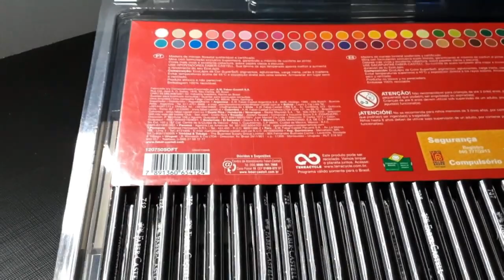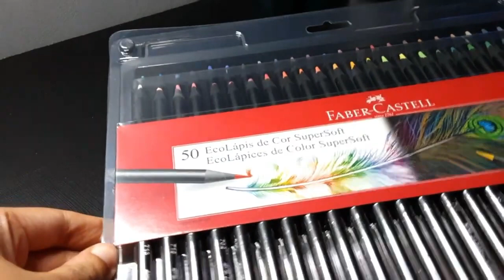Faber Castell SuperSoft é bom? Teste completo - Desenhando Jolyne Kujo Jojo’s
Ta pensando em usar os lápis faber castell supersoft, veja esse review completo onde falo todos os detalhes antes para ver se é bom mesmo, e se vale a pena :)

Link dos lápis citados no video⬇️

🔴Lápis de Cor, Faber-Castell, Supersoft,6 cores neon + 6 cores pastel,
100 Cores

🟢Lápis de Cor, Faber-Castell, Supersoft, 50 Cores

🟡Lápis de Cor, Faber-Castell,Supersoft, 24 Cores

🔵 Lápis de Cor, Faber-Castell, Supersoft, 12 Cores + 2 Grafite

🔥🔥 INDICAÇÕES 🔥🔥

🔥🔥 INDICAÇÕES 🔥🔥

💥 🔥 Cybertropa - só os brabo 👽 👾 🤖